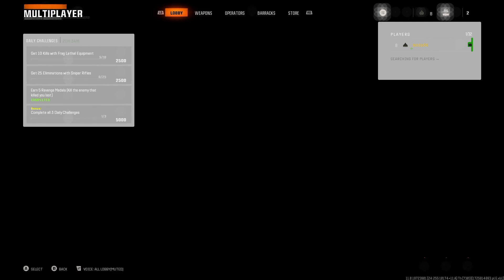My First Time Playing Call of Duty: Black Ops 6